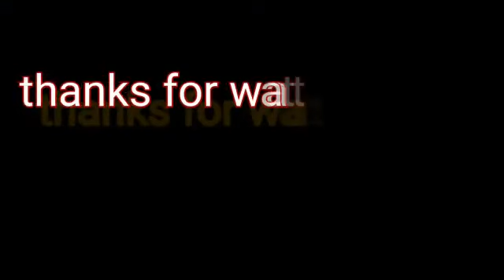## trending new ramayan funny dubing 😂😂😂😂